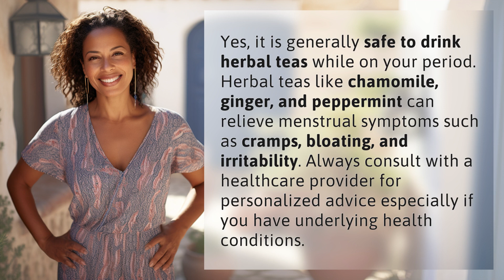Is it safe to drink herbal teas while on your period?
Period Relief: Herbal Teas to Soothe Menstrual Symptoms 👉 Herbal Period Relief 👉 Discover how chamomile, ginger, and peppermint herbal teas can help alleviate period cramps, bloating, and irritability. Find out if it's safe to drink them during your menstrual cycle!

Laura S. Harris (2024, May 18.) Is it safe to drink herbal teas while on your period?
    🌐 AskAbout.video